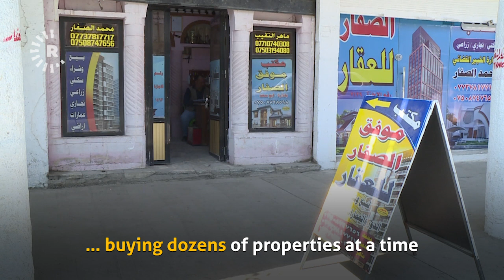Mosul old city properties rapidly being bought up: residents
This video was filmed in the old city of Mosul in April 2021.